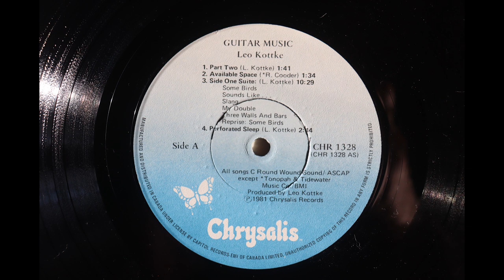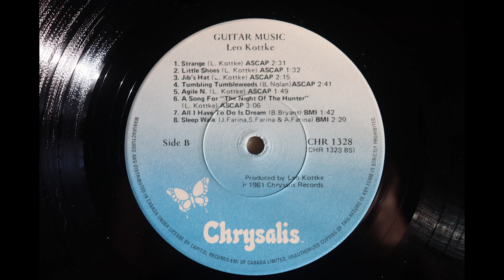Leo Kottke - Guitar Music (1981) [Complete LP]